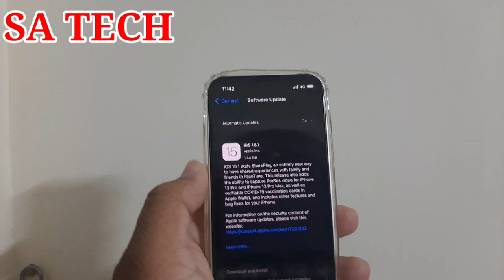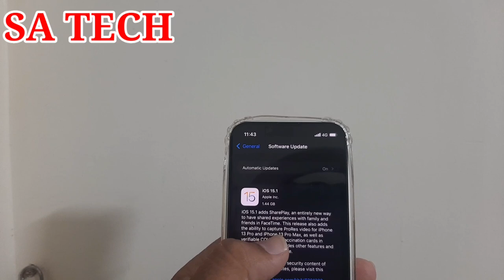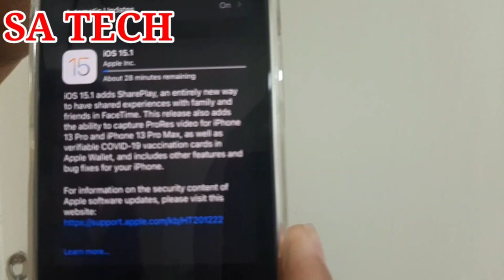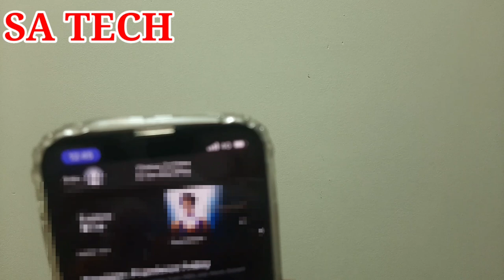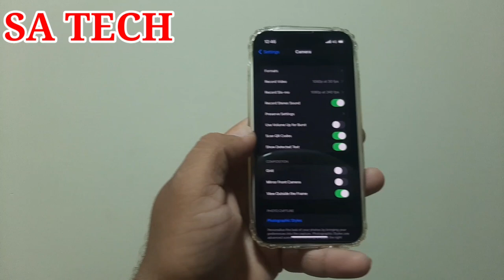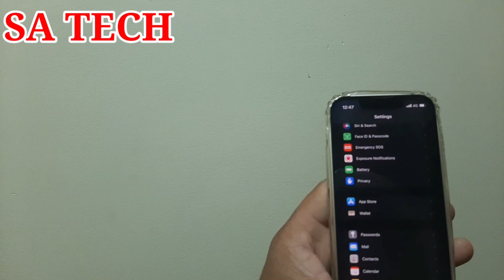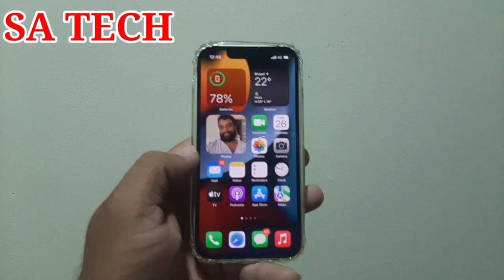IOS 15.1 New Update Released,IOS 15.1 New Features,Most Important Bug Fixes in IOS 15.1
In this Video I Describe About Iphone IOS 15.1 New Update Released